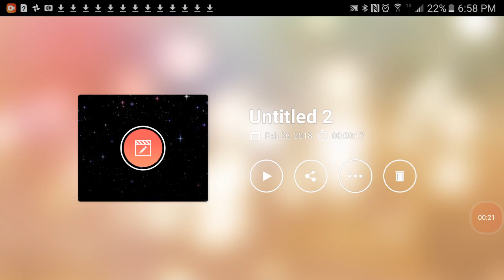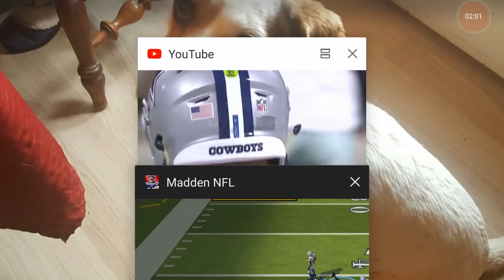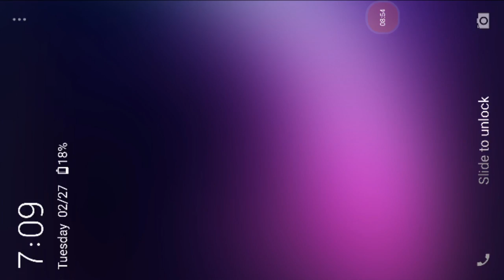Madden NFL part 1/2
Like sub and leave a commet for more